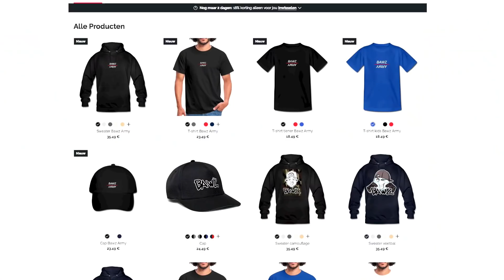BESTE GRATIS CHESTEN DIE JE OOIT GAAT ZIEN!! CLASH ROYALE NEDERLANDS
▸ Over deze video: ik open mijn beste gratis kisten die ik kan krijgen in Clash Royale!! (in het Nederlands)

▸ Op die manier blijf je op de hoogte van al mijn Clash Royale/Clash of Clans en andere videos. :)